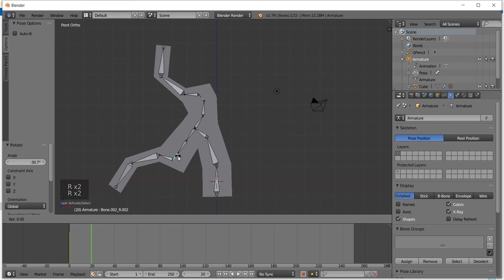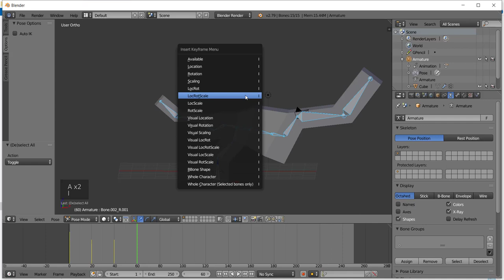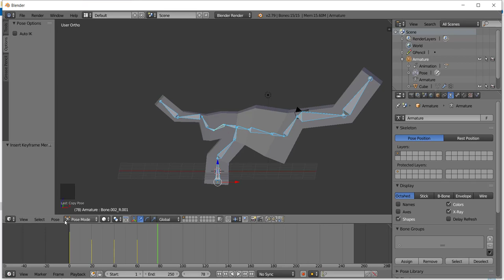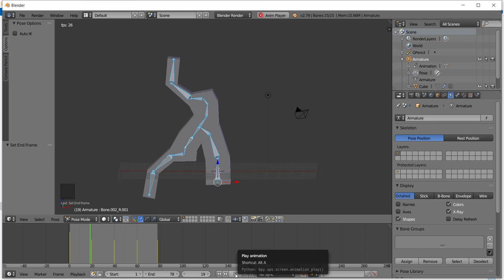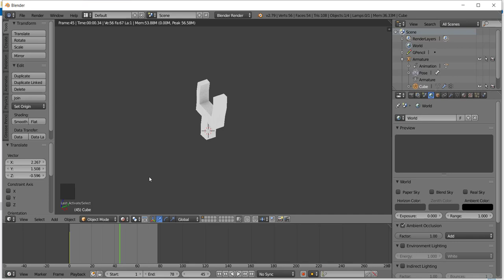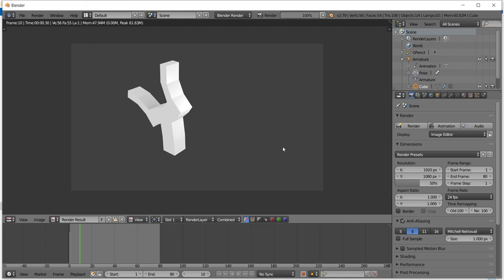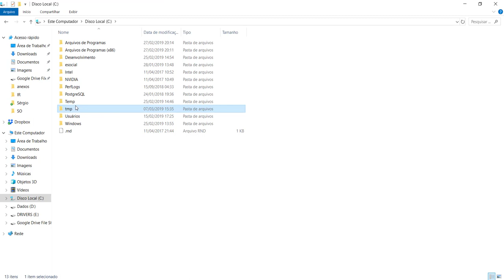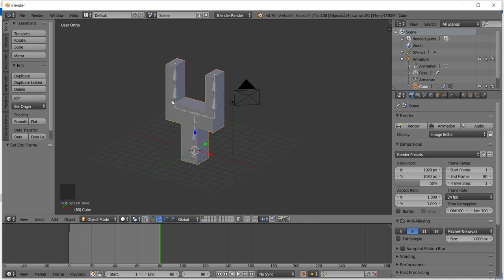[Animação de Personagens com Blender] 16 - Animação com Ossos